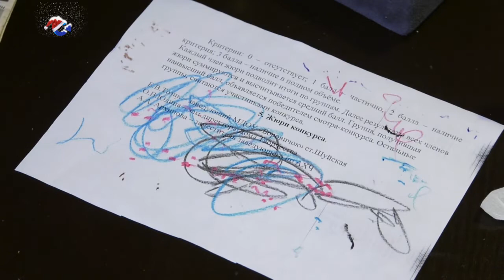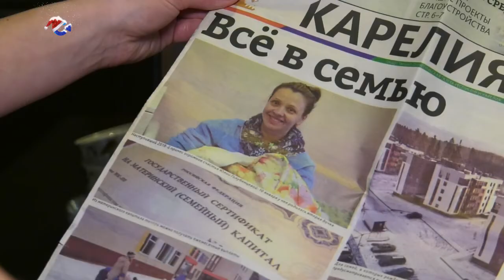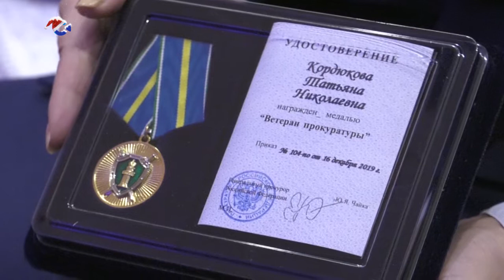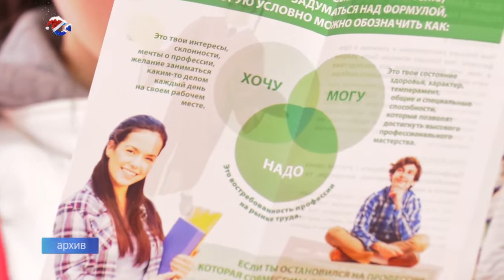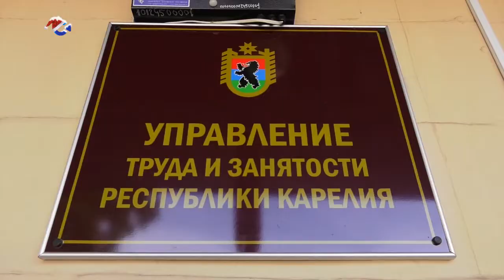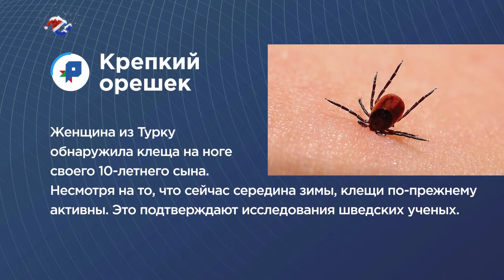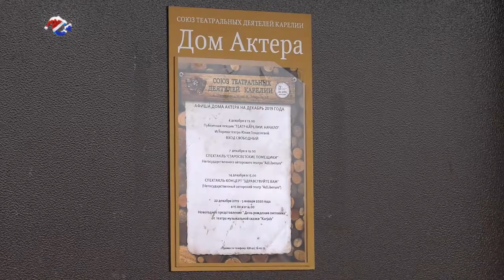Новости Карелии с Алексеем Неживёнком | 10.01.2020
В выпуске:

- для 1500 карельских школьников создадут рабочие места;
- карельскую лайку признали отдельной породой;
- Милана и наш канал празднуют свое двухлетие;
- новые назначения в карельском правительстве;
- результаты розыгрыша приставки;
- ученики школы актерского мастерства представили свою выпускную работу;
- сотрудников карельской прокуратуры поздравили с профессиональным праздником